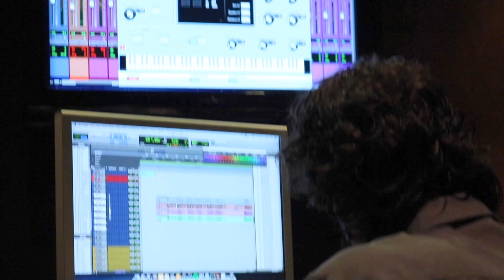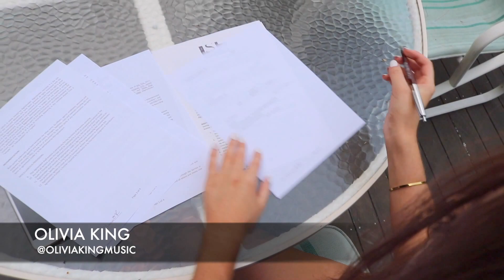LIFE WITH LIV: EPISODE 4 - Did I get a Record Deal?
LIFE WITH LIV is Olivia King's new "Behind the Scenes" vlog featuring her day to day life including music releases, rehearsals, music videos, and more!